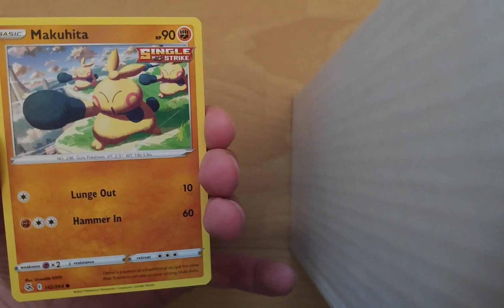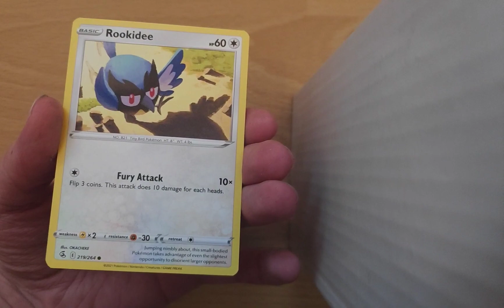Opening a Pokémon Fusion Strike Booster Pack